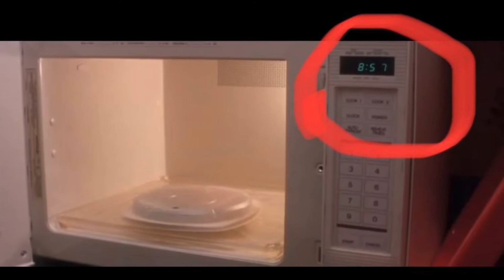Home alone Kevin Mccallister Super Powers